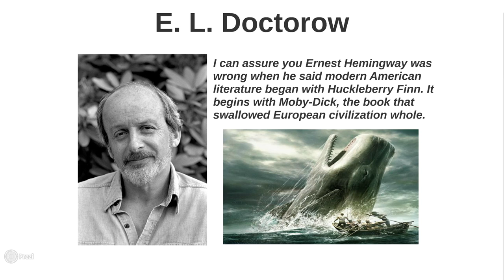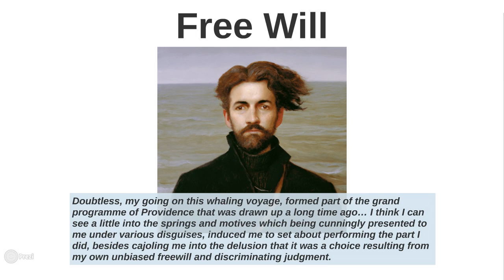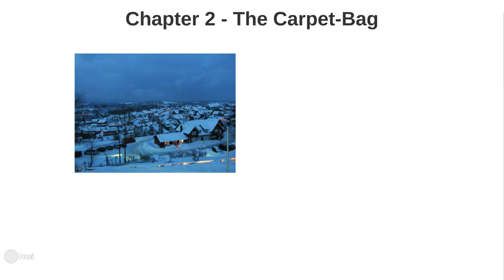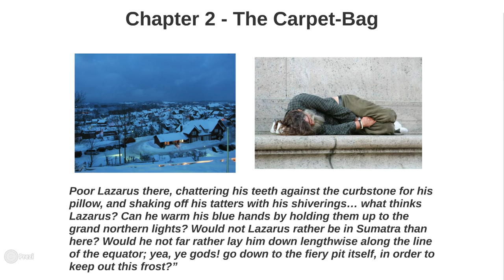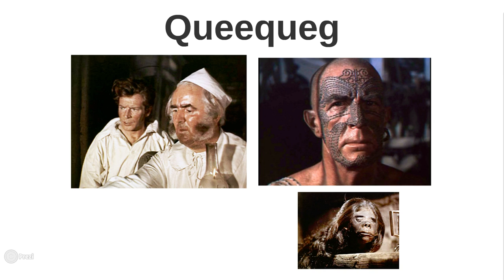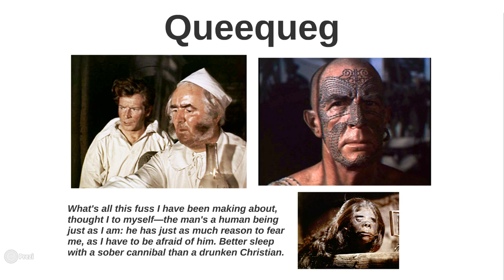Melville: Moby Dick - Summary and Analysis Chapters 1-3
Summary and analysis of Chapters 1-3 of Moby Dick by Herman Melville.

Herman Melville, Moby Dick, Literature, Ahab, Captain Ahab, Ishmael, Queequeg, Thug Notes, 8-Bit Philosophy, Wisecrack, Sparknotes, Video Sparknotes, Academy of Ideas, The School of Life, Philosophy Tube, Crash Course, Summary, Analysis